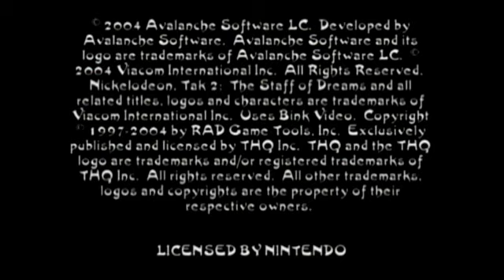#1 | Let's Play Tak 2: The Staff of Dreams 100% - Tak's Dream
We begin our adventure by navigating out of Tak's own dream! I'm glad to be back to let's playing, and especially so considering it's the sequel to my big summer let's play of last year.

I don't ask for it, but if you drop a like, comment, or a subscription, thank you, it really shows your support of me, and I appreciate it, it keeps me going and makes me want to continue making videos!

Wanna get partnered with the guys who partnered me? Click here. I benefit from it too so it helps either way!

Wanna check me out on twitter?